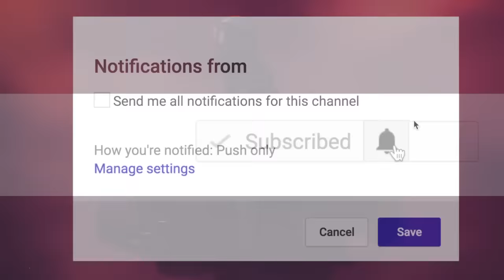5 MORE True Scary AMUSEMENT PARK Stories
5 MORE True Scary AMUSEMENT PARK Stories includes terrifying tales from those who regret getting the express pass...

PODCAST! ►

🕓 TIME STAMPS:
Story 1►00:00
Story 2►09:03
Story 3►15:06
Story 4►34:11
Story 5►44:19